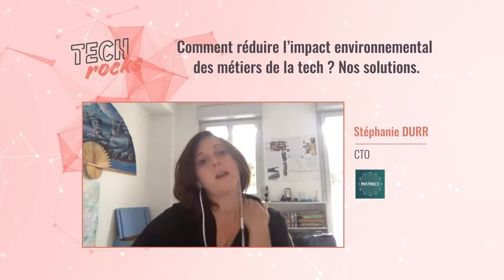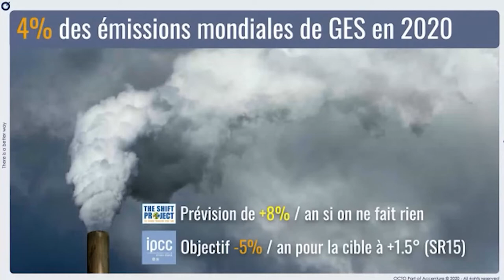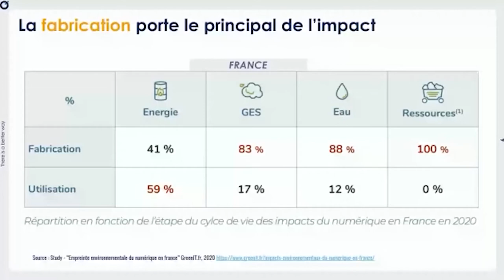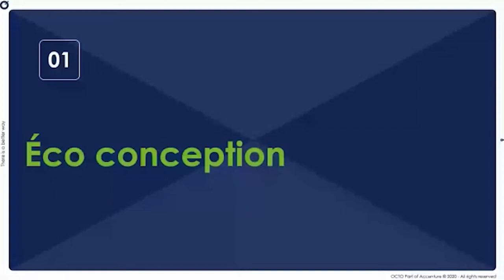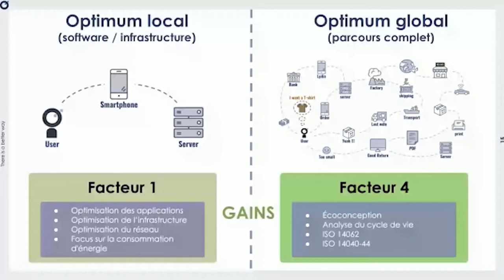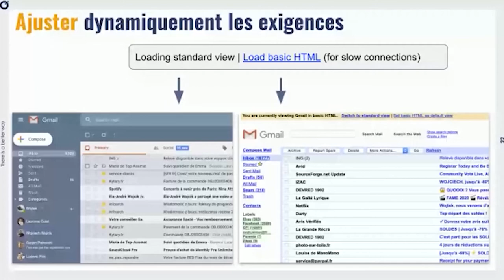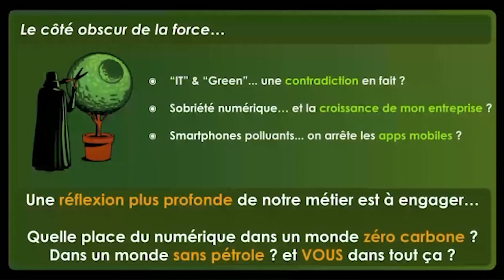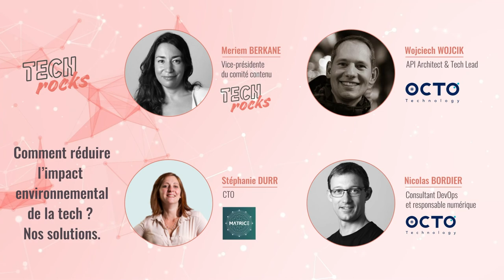Comment réduire l'impact environnemental des métiers tech ? Nos solutions !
Comment mesurer son impact environnemental et le limiter dans son quotidien de tech leader ? Comment devenir un•e CTO responsable et placer cette problématique au coeur de sa fonction ? Nos intervenant•e•s vous présentent leurs points de vue, leurs solutions et des outils à appliquer dans votre quotidien pour vous réinventer.

🎤 Au programme de ce meetup ? Une session inspirante autour des enjeux et de la responsabilité des métiers de la tech, avec pour intervenant•e•s :

- Stéphanie DURR, CTO de Matrice.io, très engagée sur ces sujets qui a construit, avec l'aide de toute une équipe, une formation autour des problématiques de la sobriété numérique. Elle viendra nous exposer les limites du CTO et ce qu'il est possible de mettre en place.

- Place ensuite au duo de choc de Nicolas BORDIER, Consultant DevOps et Numérique Responsable et Wojciech WOJCIK API Architect & Tech Lead chez Octo Technology qui nous partageront leurs recommandations pour être plus responsables au quotidien.

- Meriem BERKANE vice-présidente du comité contenu Tech.Rocks anime les débats.

✍️ Comme à chacun de nos meetups, Tommy Dessine illustre en live !